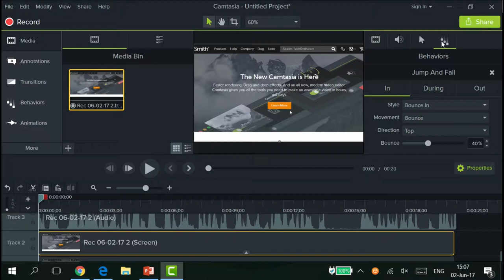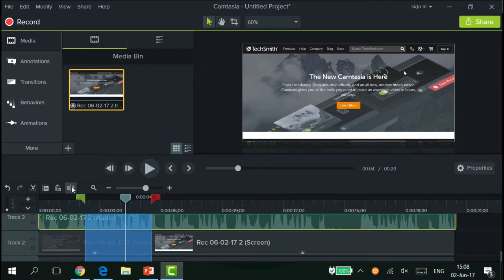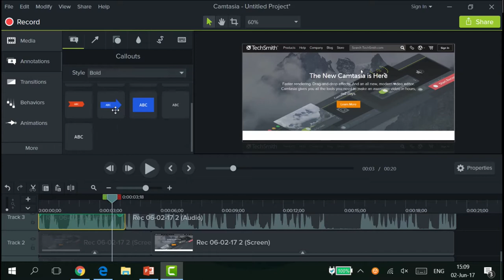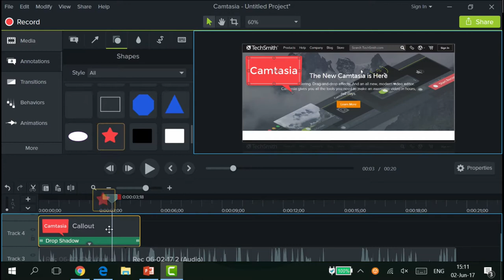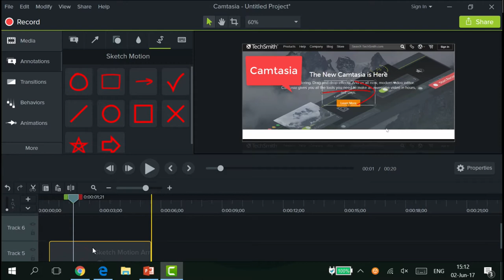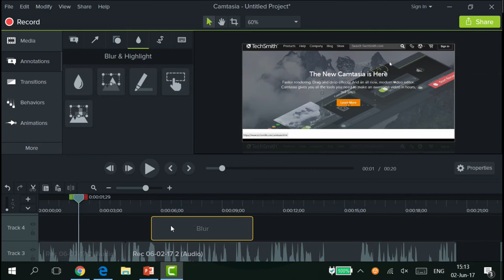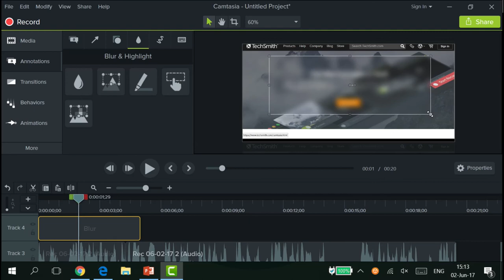การออกแบบ และผลิตสื่อมัลติมีเดียเพื่อการศึกษา camtasia 3